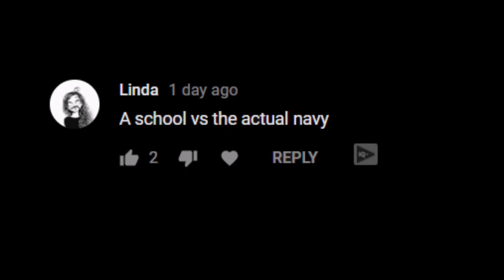A School vs Real Navy I Q&A 087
Today's Question Comes From Linda!